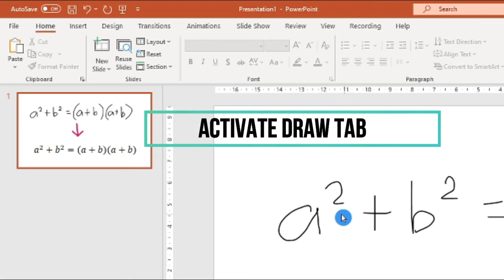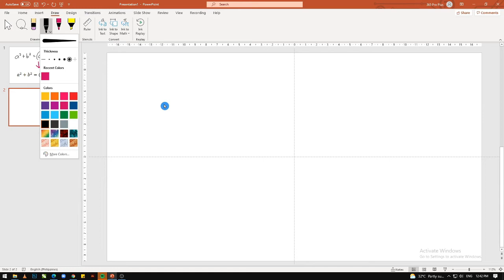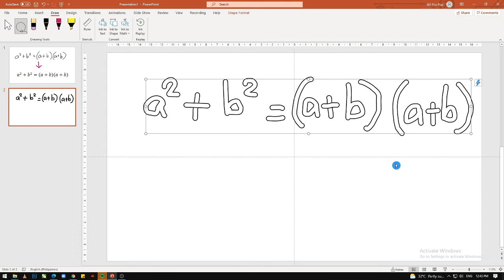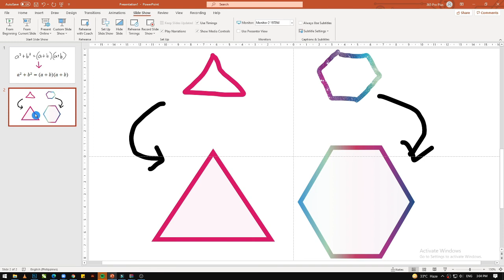How to DRAW on PowerPoint and Convert it into Text or Shapes| Tutorial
On this video, you will learn how to activate Draw tab on PowerPoint, you will also learn how to draw mathematical equations and shapes and convert it into real shapes and text.